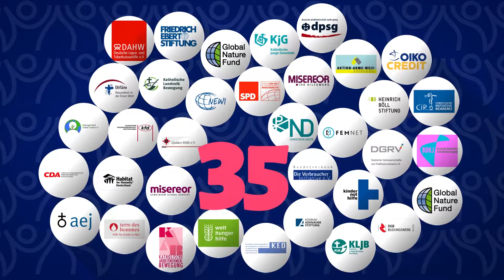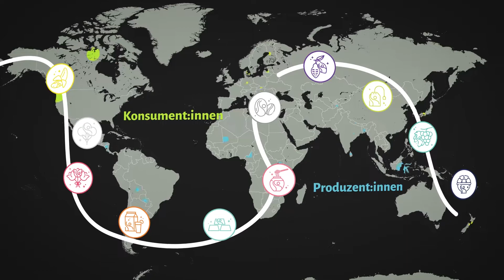30 Jahre Fairtrade Deutschland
30 Jahre Fairtrade Deutschland. Die Vision damals wie heute: den globalen Handel fair gestalten. Was als kleine Initiative für Kaffeebauernfamilien in Lateinamerika begann, ist heute zu einer weltumspannenden Bewegung geworden, die für 1,9 Millionen Fairtrade-Produzent*innen einen bedeutenden Unterschied macht. Nie war der faire Handel stärker als heute – und bereiter dafür, die Zukunft noch fairer zu machen.